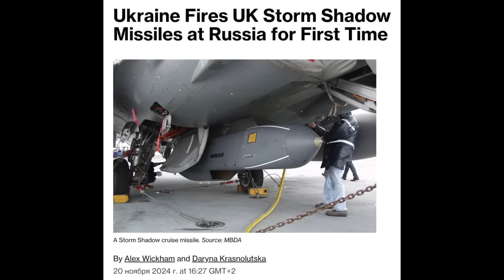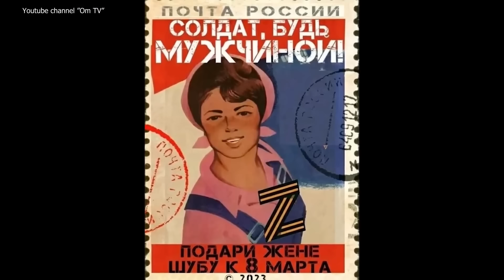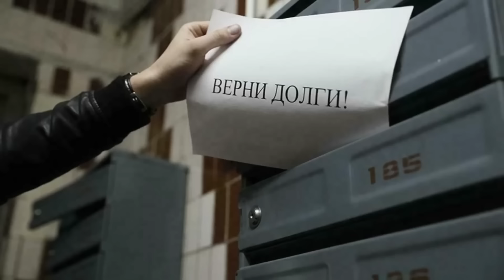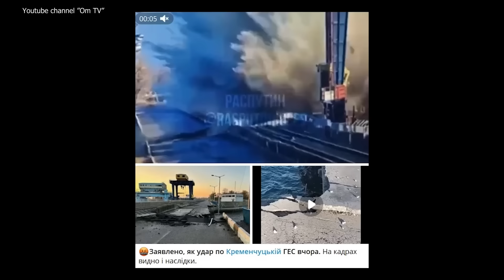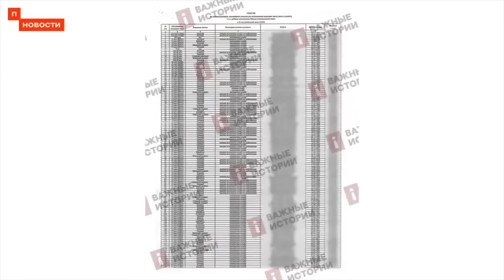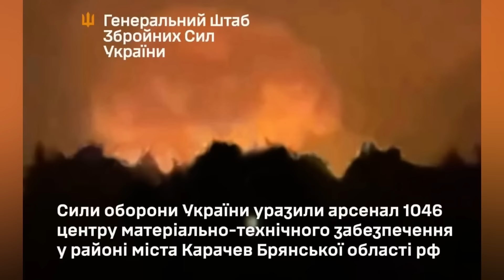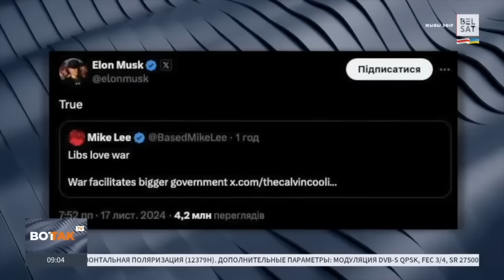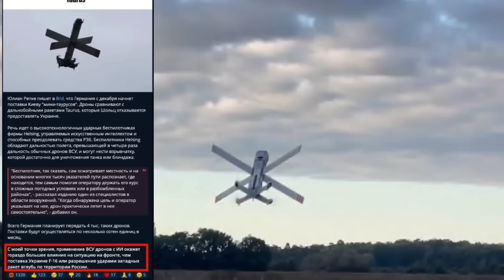Многомах и «Орешник»: зачем Кремль спешит?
На новом «совещании» в Зале Совбеза Кремля Путин снова демонстрирует виртуозный монтаж: ни общего плана, ни реальных участников, а только выступление лидера кремлевской ОПГ перед невидимой аудиторией. Встреча посвящена испытаниям новой ракеты «Орешник», якобы готовой защитить суверенитет. Но куда так спешат кремлевские многоходовочники? Возможно, это связано с ожиданиями, что Украина скоро получит Tomahawk или другое дальнобойное оружие.

Підтримайте наших військових кореспондентів, які щодня ризикують своїм життям на фронті👇
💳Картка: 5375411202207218